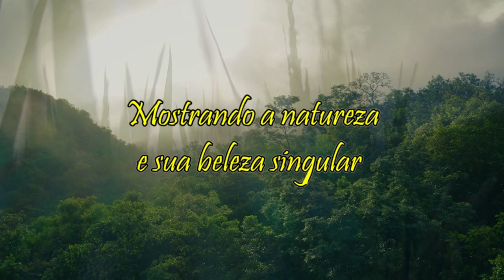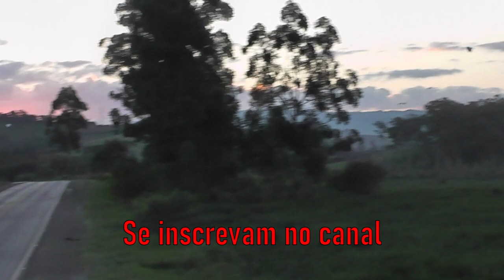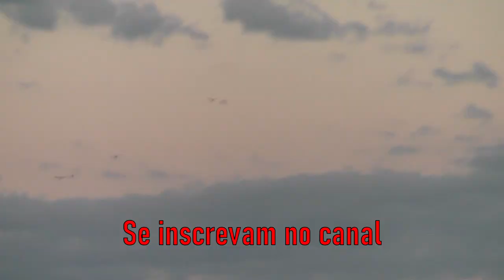Alguém já viu algo assim?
Ficamos maravilhados com os pássaros que indo dormir dão um show que poucos conseguem ver.